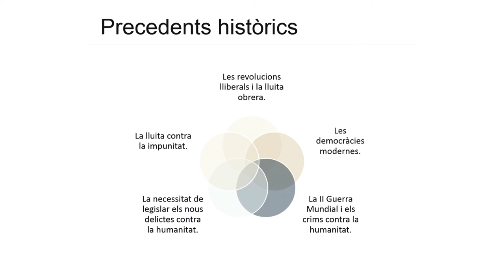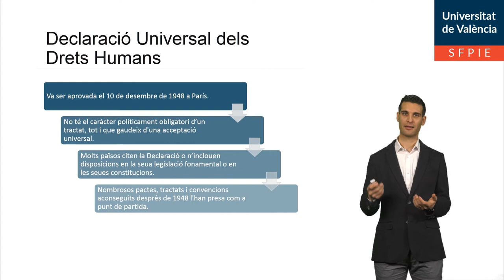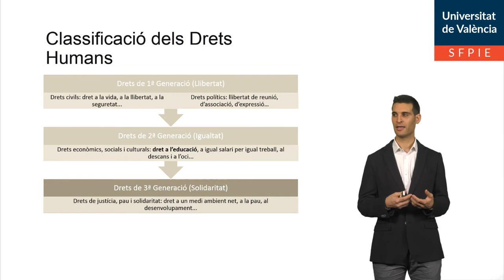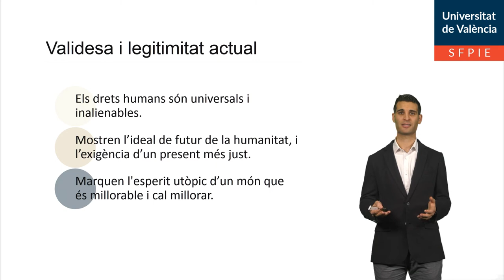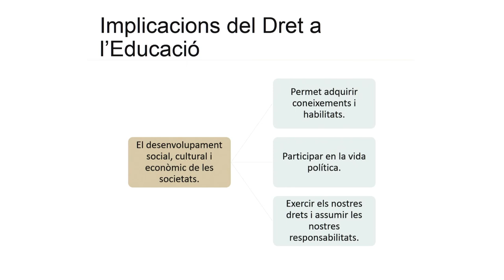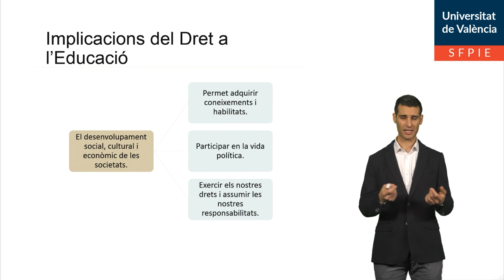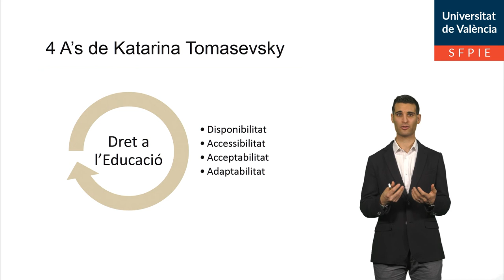La Declaració Universal dels Drets Humans: El Dret a l’Educació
Autor: Mateu Luján, Borja
Serie: Experiencias de aprendizaje digital en Educación comparada y Política de Educación: Rediseño de espacios de aprendizaje
Año: 2021
Resumen: El present vídeo ens mostra la rellevància del Dret a l'Educació dins de la Declaració Universal dels Drets Humans de 1948. En concret, a banda d'una breu contextualizació sobre el moment el que es va desenvolupar, s'analitza l'Article 26, les seues implicacions educatives i les 4 A's de Katarina Tomasevsky.